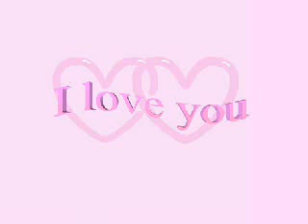Ivy ( Jolande ) - Place to hide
Ivy (Jolande) covert de single van Lucie Silvas op briljante wijze!